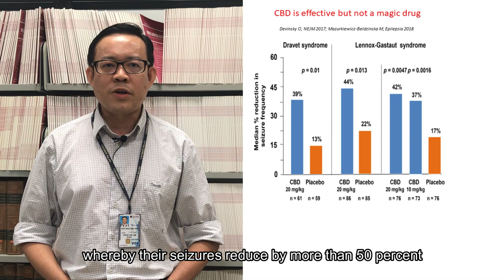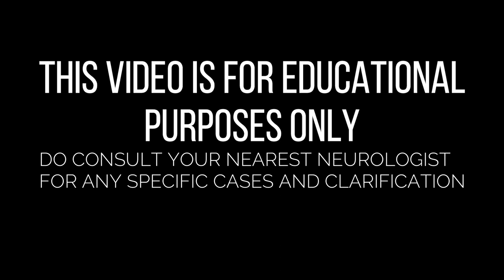Episode 2: Cannabinoids in the treatment for epilepsy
CBD? Cannabis? Cannabis oil? What are all these terms about and what do they have to do with curing epilepsy? Lets find out more about how cannabis can contribute in curing epilepsy with Prof. Lim in this video!

Speaker : Professor Doctor Lim Kheng Seang
Producer : Epilepsy UM
Supervisor : Professor Doctor Lim Kheng Seang
Director : Chloe Chen
Editor : Chloe Chen